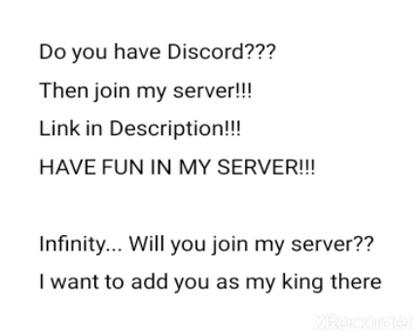Discord Server in desc.